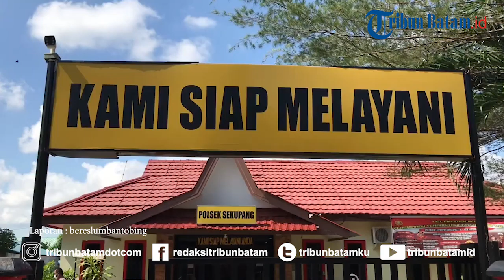Minimalkan Stres, Personel Polsek Sekupang Diajak Senam Relaksasi dan Konseling Psikologi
TRIBUNBATAM.id - Hidup sehat di tengah pendemi Covid-19, jajaran personil Kepolisian Sektor Sekupang Batam mengikuti senam relaksasi dan konseling psikologi di Mapolsek Sekupang, Kamis (16/4/2020).

Dipandu lantunan musik di bawah mentari pagi, puluhan personel tampak ceria mengikuti senam relaksasi yang dipandu oleh tim psikologi Polda Kepri itu.

Tak kalah menarik, seluruh personel menggunakan masker dan menerapkan sosial distancing.

Kordinator tim psikologi Polda Kepri, Ipda Agus Nul Yakin mengatakan kegiatan relaksasi ini merupakan bentuk kepedulian Polri terhadap seluruh personel polisi yang menjalankan tugas.

“Kita senam kebugaran dulu, relaksasi dan kemudian dilakukan tes. Jadi kita bagikan naskah soal untuk dijawab, pertanyaannya itu seputar tentang penugasan,” ujarnya.

Editing W